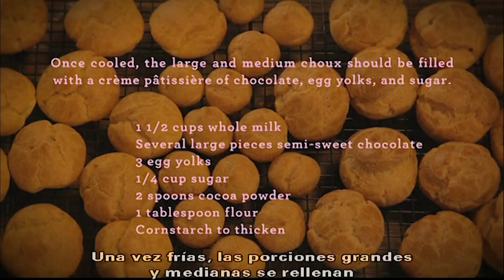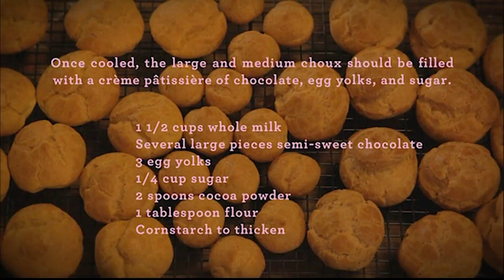Asi se hizo GRAN HOTEL BUDAPEST (Making Of subtitulado al español)